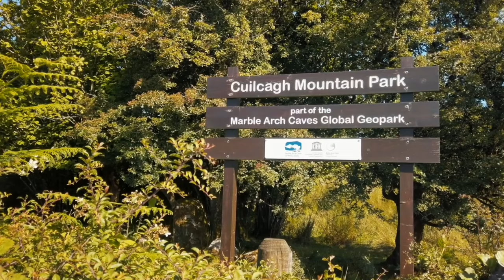WOW WHAT AN EXPERIENCE! 😮 CUILCAGH BOARDWALK, STAIRWAY TO HEAVEN, ENNISKILLEN, NORTHERN IRELAND.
In this Vlog Matthew heads off to Enniskillen and completes the Stairway to Heaven mountain walk in Cuilcagh.